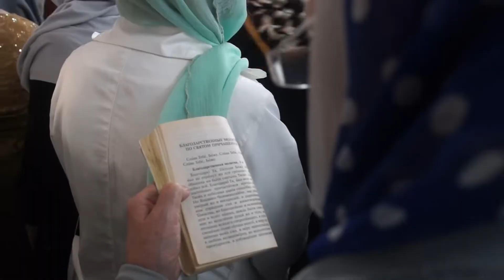Palm Sunday in Russia during the pandemic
Orthodox and the Roman Catholic Church celebrate Palm Sunday on different days.

This year, Palm Sunday in Russia was celebrated on April 25, while Catholics celebrated on March 28. Such a difference in dates is because the Russian Orthodox Church uses the Gregorian calendar, not the Julian.

In Russia, Palm Sunday is more commonly referred to as Willow Sunday since, in most cold Russia, buds appear only on willows by this time. The exception is subtropical Sochi. Here it is not uncommon to see palm leaves at services.

This year, despite the ongoing pandemic, there were quite a few people in the church.